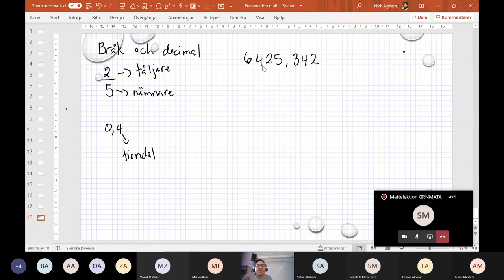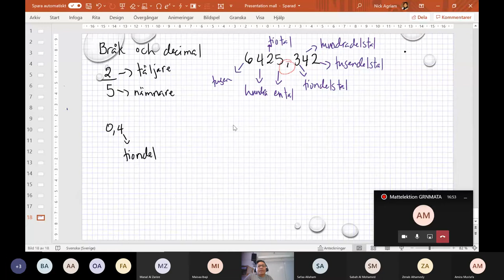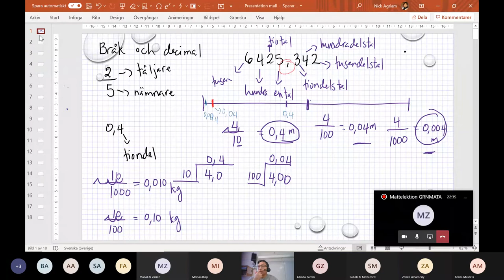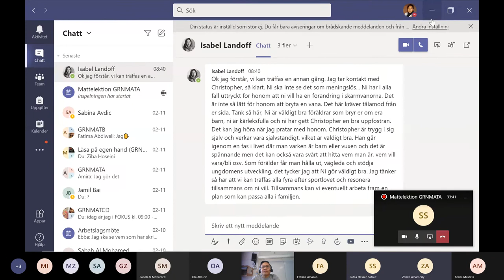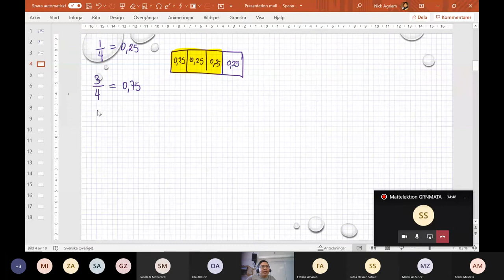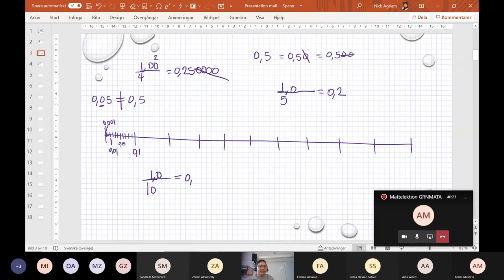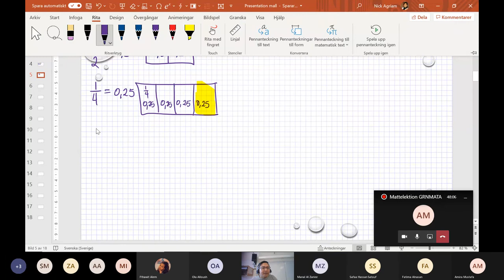Matematik grundvux delkurs 1-2 Bråkform och decimalform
GRNMATA Bråkform och decimalform samt Mer om tal i decimalform